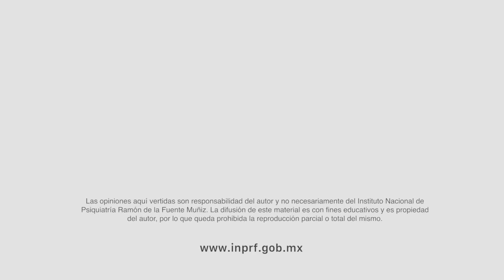El humanismo en el pensamiento del doctor Ramón de la Fuente Muñiz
Conferencia

Ponente

Carlos Viesca

31 de marzo del 2017

En el marco del XI Aniversario Luctuoso del Doctor Ramón de la Fuente Muñiz